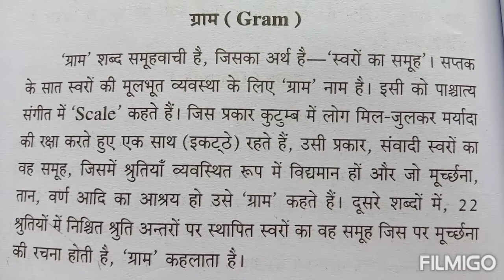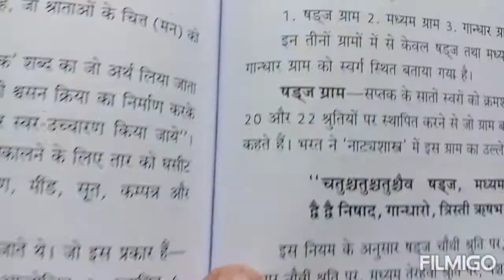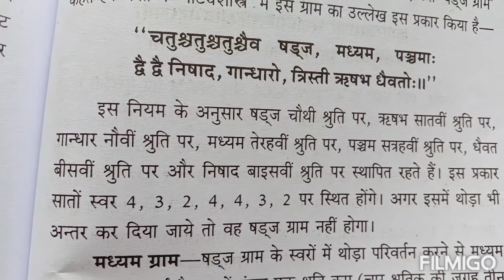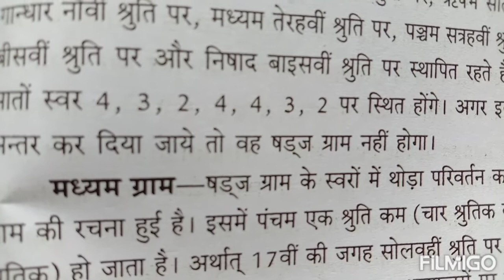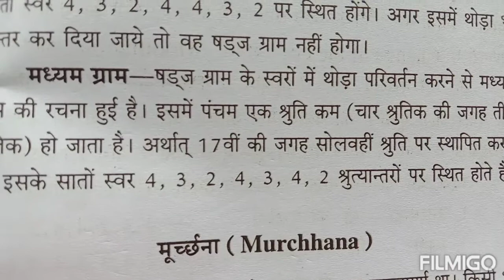ग्राम की परिभाषा| Sangeet Gram ki Paribhasha| Gram ke Parakar| Sharaj Gram| Madhyam Gandhar Gram